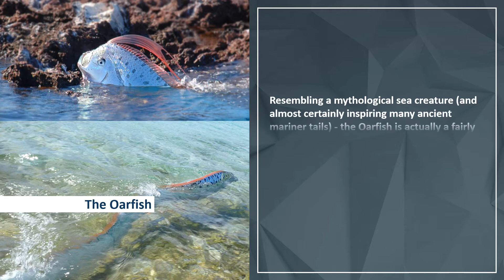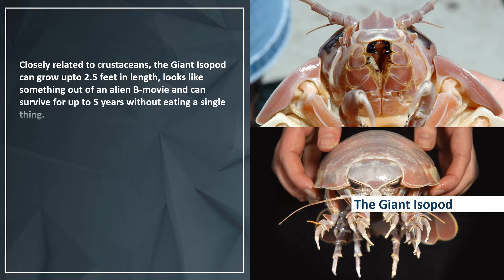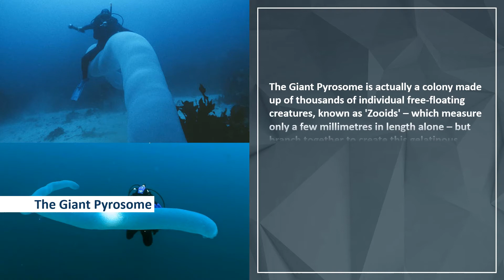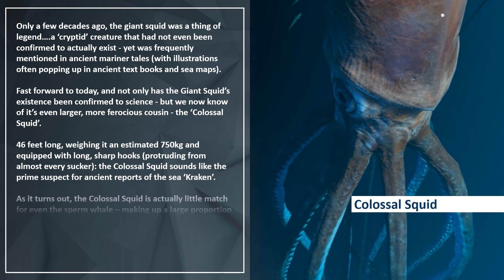THE TOP 10 STRANGEST & MOST MYSTERIOUS DEEP SEA CREATURES EVER DISCOVERED || SNAPFACTS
1) Pigbutt Worm

The Pigbutt Worm floats around, 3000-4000 feet below the seas surface – harvesting plankton by excreting a cloud of 'plankton trapping mucus' around its entire body.

Oh, and the butt looking part at the back. that’s the creatures ACTUAL butt!

2) Sea Angel

The Sea Angel is species of sea slug that graciously flutters around the ocean using their 'wings'.

These wings have evolved by the splitting of the 'foot' that usually runs along the bottom of most Gastropods.

As gracious as this may look, the Sea Angel is actually a relentless hunter of tiny sea snails and features a unique proboscis - specifically evolved to pry the snails out of their shells.

3) The Oarfish

Resembling a mythological sea creature (and almost certainly inspiring many ancient mariner tails) - the Oarfish is actually a fairly docile creature that kind of just bobbles along vertically (expending very little energy) - looking upwards in the hope of spotting the silhouette of smaller prey.

4) The Giant Isopod

Closely related to crustaceans, the Giant Isopod can grow upto 2.5 feet in length, looks like something out of an alien B-movie and can survive for up to 5 years without eating a single thing.

Though not common practice, some people have actually eaten this creature (you know, just to see what it tastes like) – and have described the taste as “delicious. having a strong shrimp favour. and not smelly at all”.

I'll take a pass thanks.

5) Peanut Worm

Found in the deep ocean of the most unexplored environment on Earth – ‘Australia's Eastern Abyss’ – the Peanut Worm is best known for its ability to shrink into a nut shaped ball in order to evade predators.

…..oh yeah. and for looking like a massive penis.

6) Polychaete Worm

Trawled off the sea floor just off the northern coast of New Zealend in 2012 – the Polychaete Worm is a ferocious predator that is able to quickly expel their Pharynx (essentially, their entire throat!) in order to grab at their prey.

7) Giant Pyrosome

The Giant Pyrosome is actually a colony made up of thousands of individual free-floating creatures, known as 'Zooids' – which measure only a few millimetres in length alone – but branch together to create this gelatinous super creature.

Apparently, if your'e bored - they also make for an excellent underwater rodeo.

8) The Pacific Black Dragon

Is it a plane?
…….is it a fish with a twig up its butt-hole?

Nope, it’s the Pacific Black Dragon.

Could this be the reason for tales of ancient sea dragons?

Probably not, but it’s pretty damn freaky either way.

9) The Barrel Eye Fish

Specially adapted to absorb the maximum possible light (whilst living in parts of the ocean where sunlight from the surface fades to almost total darkness) – the Barrel Eye Fish’s specially adapted transparent forehead, allows the fish to scan for potential prey above.

Unlike many other fish, this Fish’s eyes are able to rotate in order to focus forward or above at will.

10) The Colossal squid

Only a few decades ago, the giant squid was a thing of legend….a ‘cryptid’ creature that had not even been confirmed to actually exist - yet was frequently mentioned in ancient mariner tales (with illustrations often popping up in ancient text books and sea maps).

Fast forward to today, and not only has the Giant Squid’s existence been confirmed to science - but we now know of it’s even larger, more ferocious cousin - the ‘Colossal Squid’.

46 feet long, weighing it an estimated 750kg and equipped with long, sharp hooks (protruding from almost every sucker): the Colossal Squid sounds like the prime suspect for ancient reports of the sea ‘Kraken’.

As it turns out, the Colossal Squid is actually little match for even the sperm whale – making up a large proportion of the Sperm Whale’s diet and offering little back in battle - other than a few scratch marks around the Sperm Whales head (which are thought to be nothing more than a failed attempt at escaping being eaten).